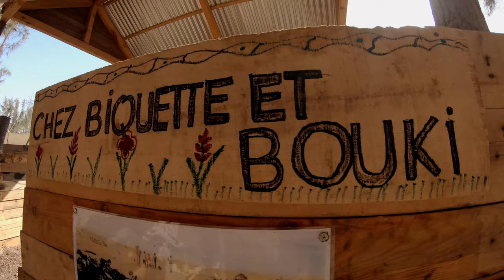Sénégal: Lompoul: à la croisée des éléments; avec un tour à la ferme pédagogique de l'Africa Roots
Nous voici dans la région de Lompoul, ou le Feu du désert non loin vient rencontrer les cultivateurs, au bord de l'Océan. Le Vent joue aussi son rôle, alimentant de grandes éoliennes.
S'en suit une petite visite de la ferme pédagogique à l'Africa Roots
Bonne ballade